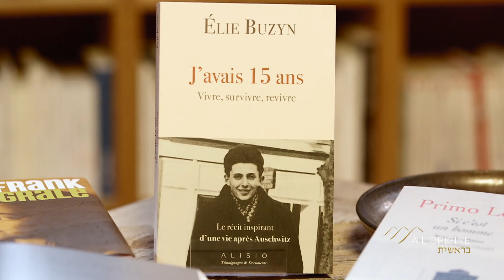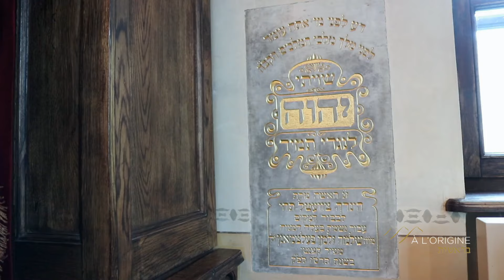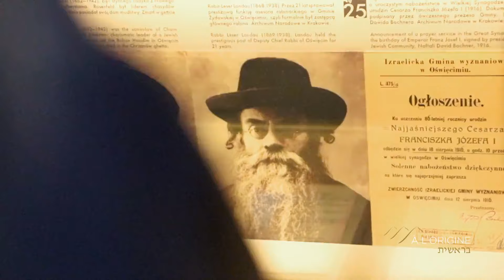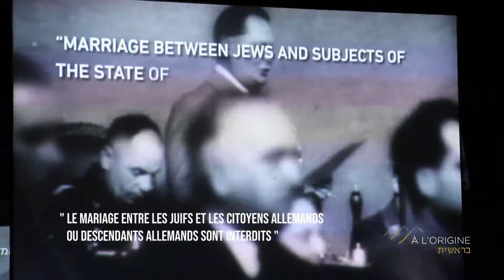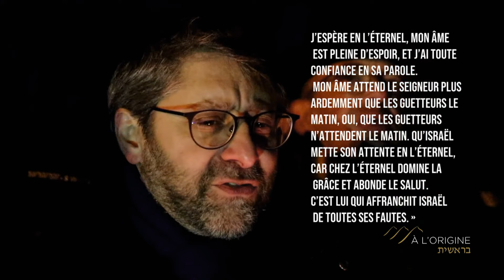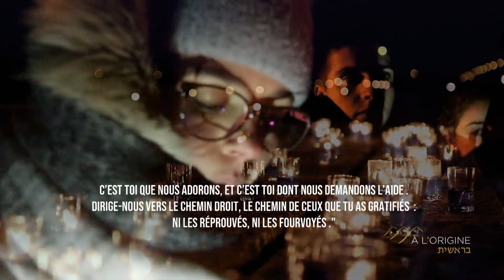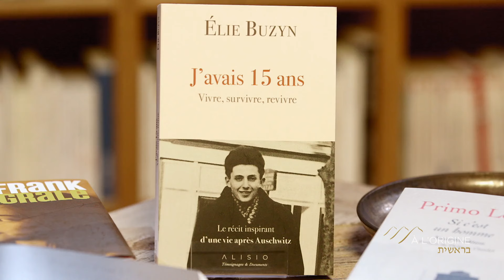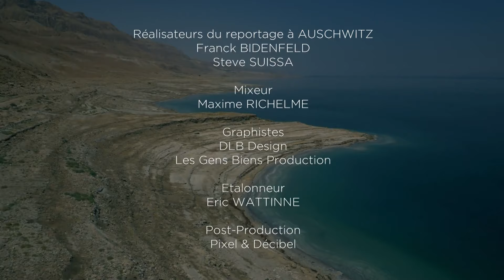À L’ORIGINE BERECHIT “ ELIE BUZYN, RESCAPÉ D’AUSCHWITZ“ AVEC MICKAEL AZOULAY ET ELIE BUZYN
À l’occasion de la journée internationale dédiée aux victimes de la Shoah, .
Le Rabbin Michaël Azoulay vous fera partager le précieux témoignage d'Elie Buzyn au coeur du camp d'Auschwitz Birkenau.

🎬À l’Origine, une émission produite et réalisée par @stevesuissa